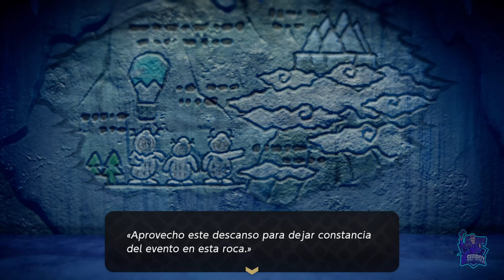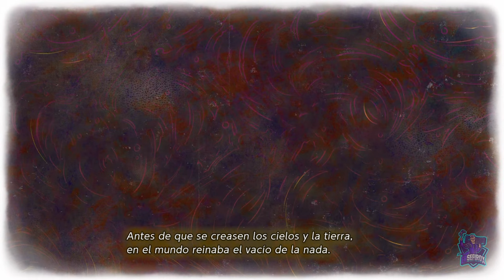THE LEGEND OF ZELDA: ECHOES OF WISDOM // JUEGO COMPLETO // FULL GAMEPLAY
Juego completo